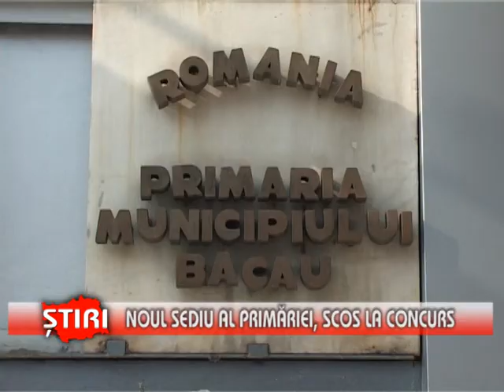Noul sediu al Primăriei, scos la concurs - (14.02.2014)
Noul sediu al Primăriei, scos la concurs